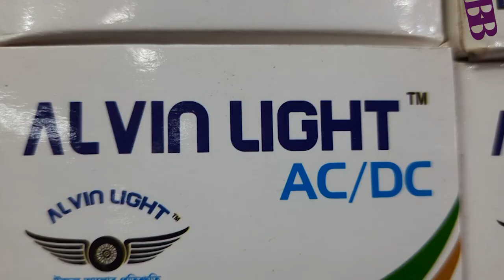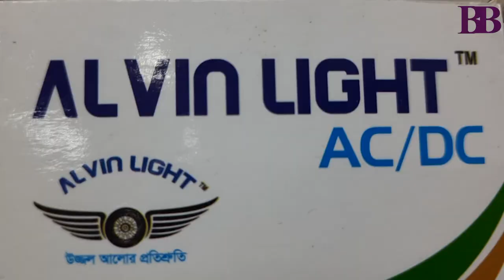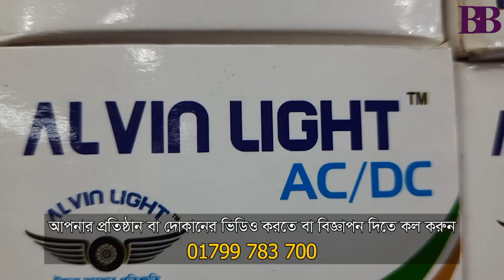ডাবল লাভের এলইডি লাইটের ব্যবসা | Led Light Wholesale Market Price | Business BD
দর্শক, প্রতিদিনই জনপ্রিয় হচ্ছে এলইডি লাইটের ব্যবসা। যেকোন স্থানে খুব অল্প পুঁজিতে এ ব্যবসাটি করা যায় বিধায়, অনেকেই ঝুঁকছেন এলইডি লাইটের ব্যবসার দিকে। অন্যান্য ব্যবসার মতো এখানেও নির্ভরযোগ্য পাইকারি কিংবা হোলসেল মার্কেটের সন্ধান পেলে লাভ করা যায় অনেক বেশি।
এলইডি লাইটের হোলসেল মার্কেটের খোঁজ দিতে বিজনেস বিডি গিয়েছিল রাজধানী ঢাকার গুলিস্তানের সুন্দরবন স্কায়ার সুপার মার্কেটে। ইলেকট্রিক পণ্যের হোলসেল মার্কেটের জন্য এটি বেশ পরিচিত। এখানকার আলভিন ইলেকট্রিক জোনে অন্যান্য পণ্যের পাশাপাশি পাবেন বহু এলইডি লাইট। চলুন কয়েকটি পণ্যের দাম জেনে নেই।

পণ্য কিনতে যোগাযোগ করতে পারেন:
আলভিন ইলেকট্রিক জোন
দোকান: ১১, (৮ নম্বর গেটের সামনে)
সুন্দরবন স্কয়ার মার্কেট, গুলিস্তান, ঢাকা
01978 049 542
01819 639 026